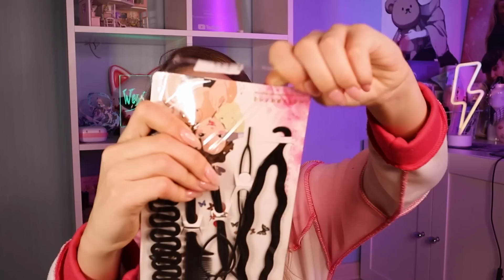ДЕЛАЮ ПРИЧЕСКИ детскими наборами для волос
Здорова, братишка!